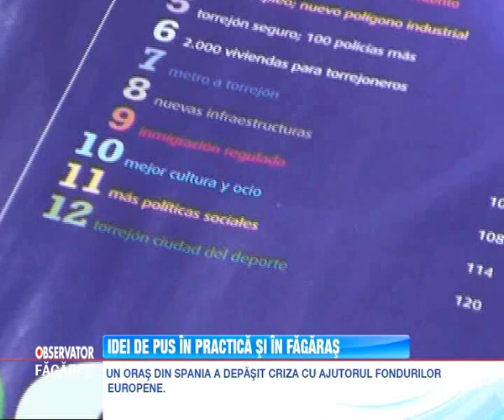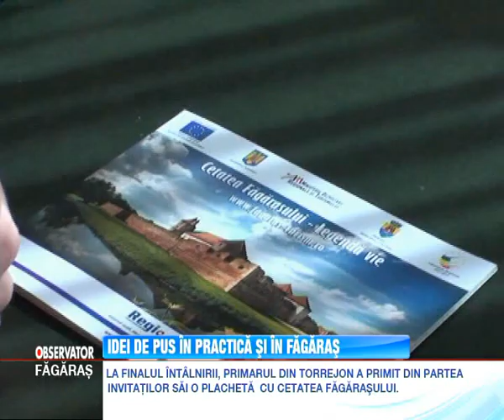Stiri Fagaras - Idei de pus in practica si in Fagaras